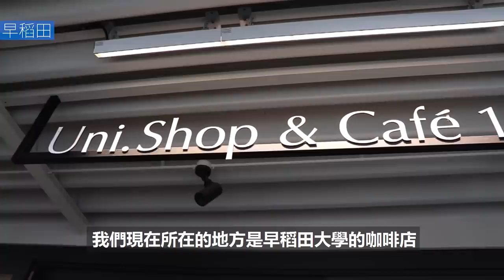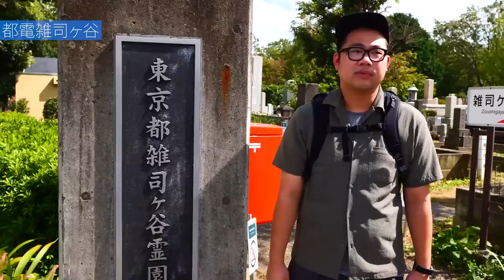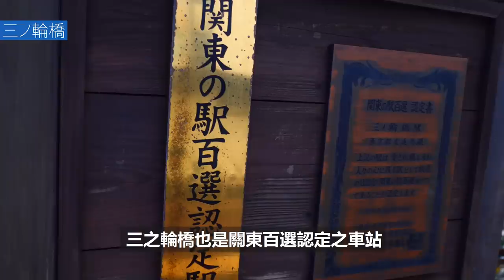懷舊可愛！路面電車荒川線一日遊｜東京自由行必看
🚋路面電車荒川線一日遊🚋
東瞧最強的一日遊系列，本週二連發！玩完都會女子之後，來個懷舊可愛的路面電車之旅吧～